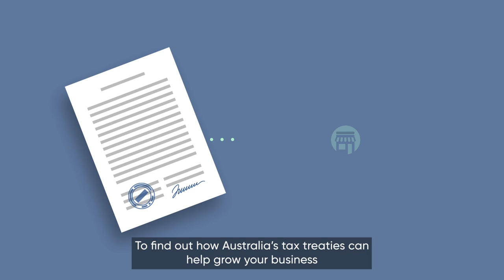Benefits of Tax Treaties for businesses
Are you looking to grow your business overseas? Australia is expanding its tax treaty network.

Tax treaties have many benefits for businesses including removing barriers for importing and exporting and making it easier to buy and sell goods and services overseas.

Find out more at: treasury.gov.au/tax-treaties